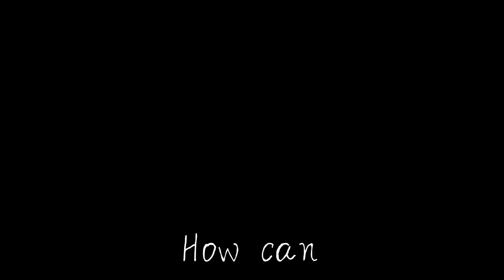Cupid // Meme // Rushed